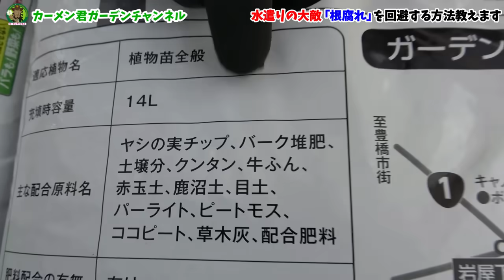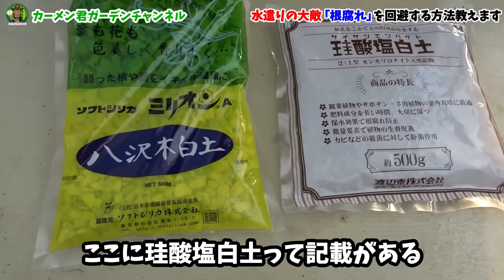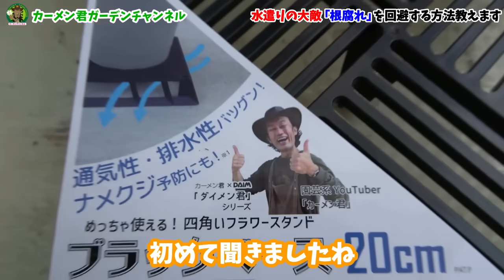初心者でも根腐れで枯らさない簡単な方法教えます 【カーメン君】【園芸】【ガーデニング】【ブラックベース】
目次です
00:00 はじめに
03:36 根腐れとは
09:46 改善策①
20:52 改善策②
30:22 スペシャルアイテム

２０２４年３月３日（日）
日本最大級ガーデニング愛の祭典
「花友フェスタ　In幕張メッセ」
お得な前売りチケット販売中！↓

▼カーメン君ｘリサール酵産　古い土の再生材　「超カルスＮＣ－Ｒ」↓

▼カーメン君ｘ大興貿易　無農薬　「ニームペレット」　↓